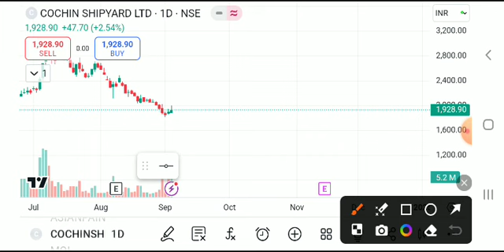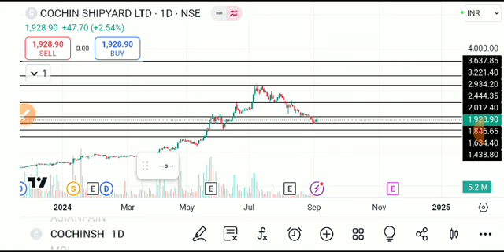COCHIN SHIPYARD SHARE LATEST NEWS TODAY,COCHIN SHIPYARD SHARE ANALYSIS,COCHIN SHIPYARD SHARE